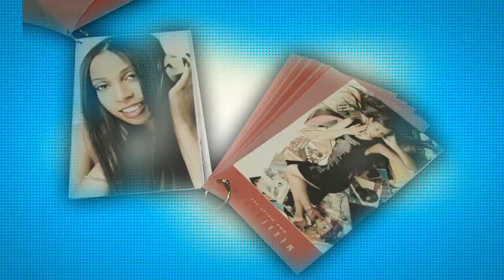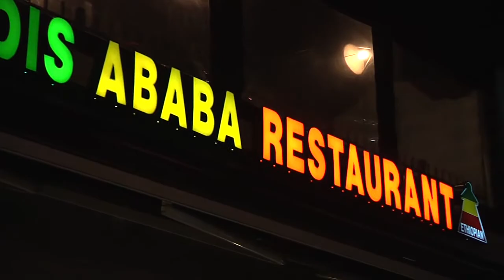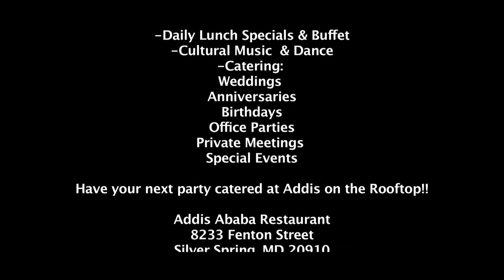MERAF ASFAW's Video Resume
Moy's Productions Inc. shot this video resume in January 2010 with the help of the wonderful Meraf Asfaw. We shot it in HD at the ESPN/PTI studios located in Washington DC. Due to us being lackadaisical in terms of finding time within our busy schedules to get together for editing, it took us a long time to produce the end result but we are glad that we finally did it! This Meraf-Doc was a creative attempt to try and put a visual to Meraf's radio broadcasting blueprint. We are hoping this demo will help her transition into some television broadcasting opportunities within the near future. It's also a nice marketing plug to lure people into her family's Ethiopian restaurant, ADDIS ABABA RESTAURANT! We hope you like the very 1st Meraf Doc!